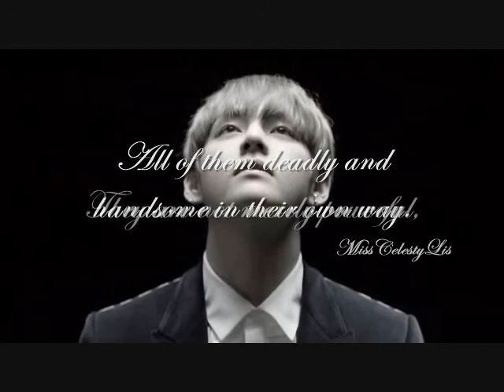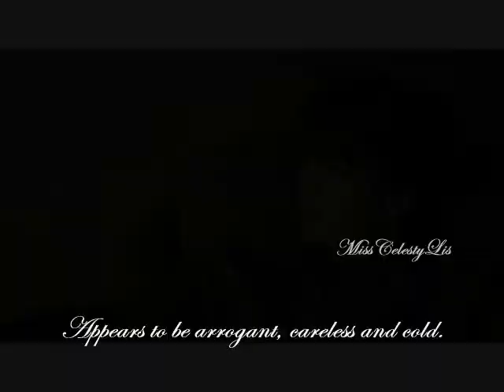ೋ The Seven Courts of Prythian Ft. BTS ೋ { A Court of Thorns and Roses }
There are seven courts in Prythian, each ruled by a High Lord with unique Powers and Beauty. **Based** on the book "A Court of Thorns and Roses"

Below: Description of each member in the Courts, What is Prythian and credits

ೋ  BTS's members ad High Lordsೋ

I chose each member depending on their personalities and also with the description of each High Lord:

1.Jin - Known as the most handsome member of the group of BTS.
(*Spring Court*- Tamlin is described as strikingly handsome. Flowers-Beauty)🌸

2. V - He's very sensual and flirtatious. Taehyung as summer- 1:31
( *Summer* = Tarquin is kind, compassionate and thoughtful.)🌊🦀

3. RM - He's the leader. Very intelligent and self-reflective.
(*Autumn Court* =As the Leader, he doesn't allow the fire of BTS get extinguished.)🍁🍂

4. Jimin - He is very kind, considerate and gentle. He's pure like snow.
(*Winter Court*-The name, Kallias is derived from Greek καλλος (kallos) meaning "Beauty")❄️☃️

5. Jungkook -Known as the Golden Maknae -Good at everything he does.
(*Dawn Court*- Thesan is been said to Glow brightest of them all )🌥✨

6. J-Hope - Proved to be the Sunshine Vitamin of BTS.
(*Day Court*- Helion is described as the Sun personified.)☀️

7. Suga - He seems to be Cold, but he do cares for others.
(*Night Court*- Rhysand appears to be arrogant, careless and Cold, but is just a Mask).🌙☄️

Curious Note!!
Flower 0:40 = Tamlin
Flower on Fire  4:47  = Rhysand's hate at Tamlin
My intention is to represent Tamlin's and Rhysand's rivalry.

"A Court of Thorns of Roses”
Is a book about a world where once humans lived with fairies in a land called “Prythian”. It was ruled by 7 High Lords. There were High Fae men with unique powers and they will stay “Young and Beautiful” forever.

At the time, I was listening to the music of BTS, a Korean boy band (k-pop) composed by
 7 members = 7 High Lords.

4. Book: “A court of Thorn and Roses” by Sarah J. Maas.

Also credit to: Residualrev

Song: Young and Beautiful
by: Lana del Rey